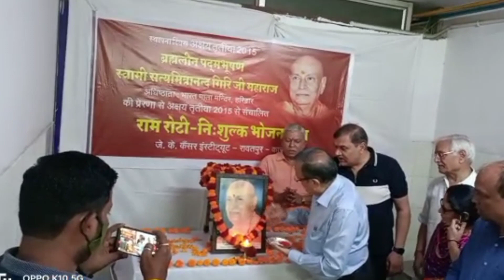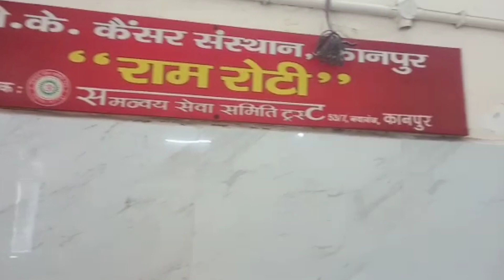लाखों मरीजों का पेट भर रही निशुल्क राम रोटी। Providing free "Ram Roti" to Millon's of patients.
राम रोटी भोजनालय लाखों मरीजों और तीमारदारों को निशुल्क भोजन उपलब्ध करा रहा है। पिछले 8 सालों में 13 लाख से ज्यादा मरीज और तीमारदारों के पेट भर चुकी है राम रोटी।